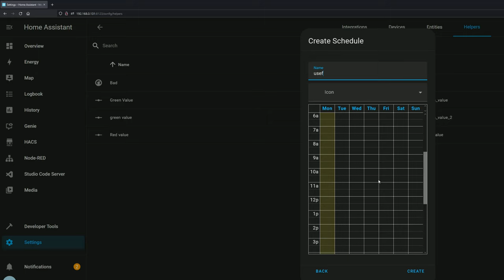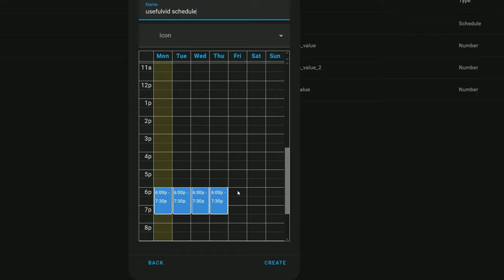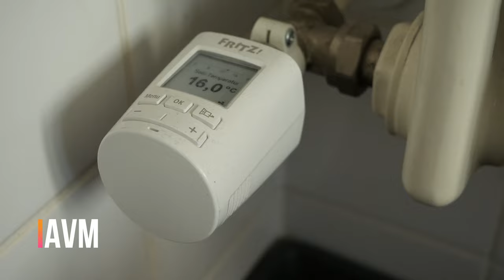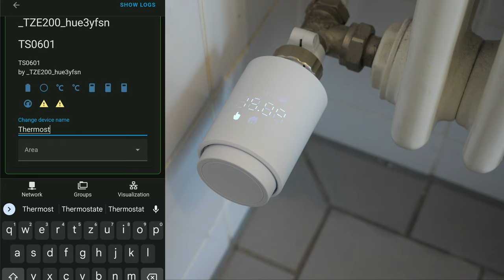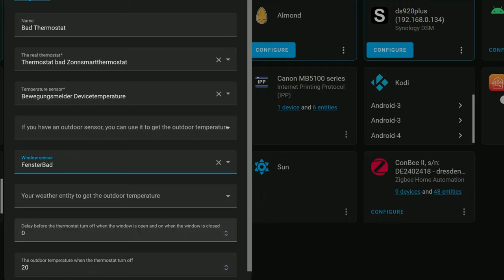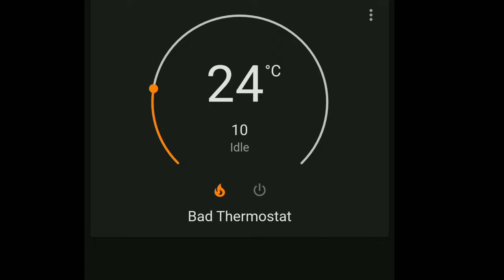MOES: Tuya TV02 Zigbee Thermostat in Home Assistant mit Better Thermostat und Fensterkontakt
Tuya TV02 Thermostat auf Amazon
Werbung Ende
Better Thermostat (Am besten über HACS installieren)
00:00 Intro
00:22 Smartes Thermostat zum Energie Sparen
01:25 Zeitpläne zum Heizen
02:11 Fenster auf = Heizung aus
03:01 Zigbee vs. DECT
05:02 Integration in Home Assistant
07:27 Funktionen
08:32 Outro